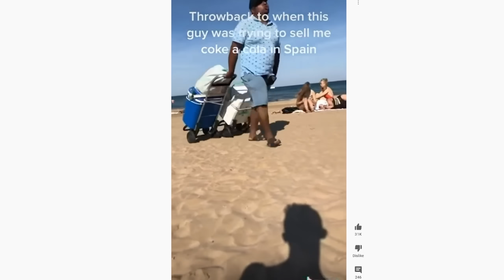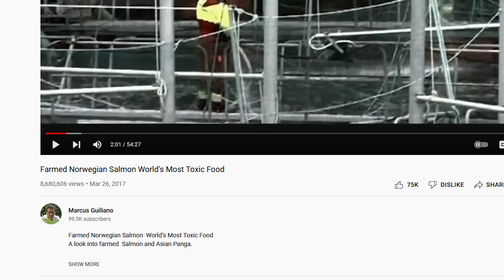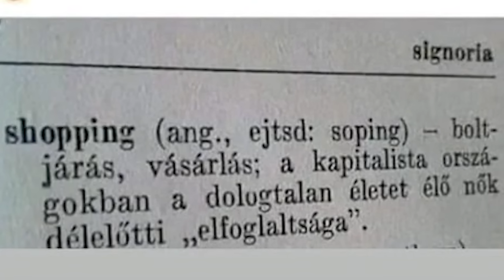Csak 10 percem volt elkészülni a Tónival meg a Csengével 👗😂